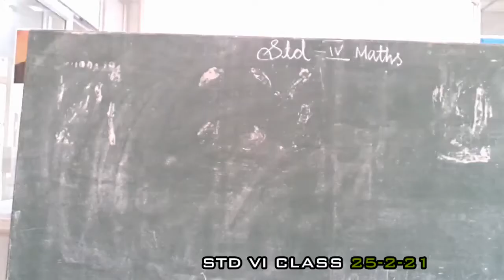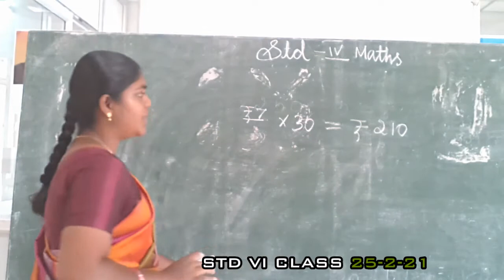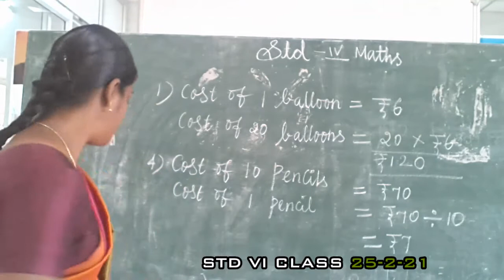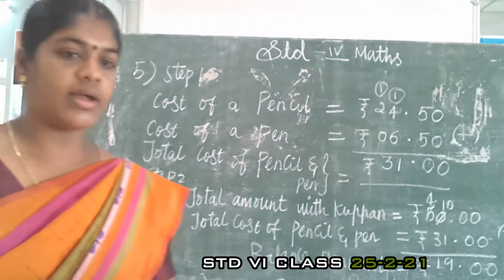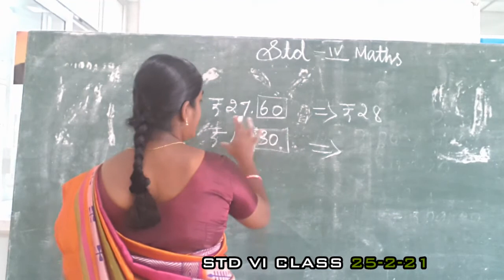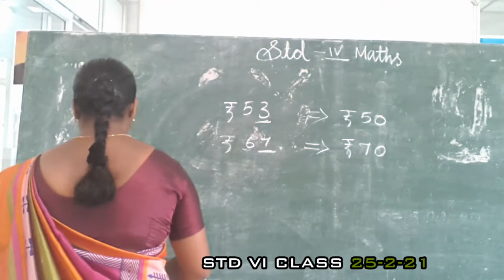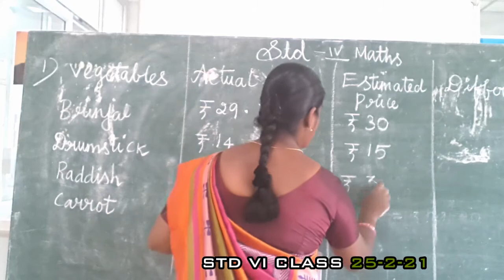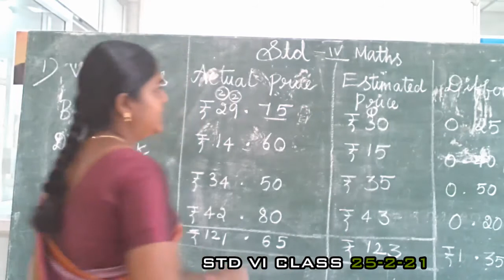IV MATHS 25.2.21